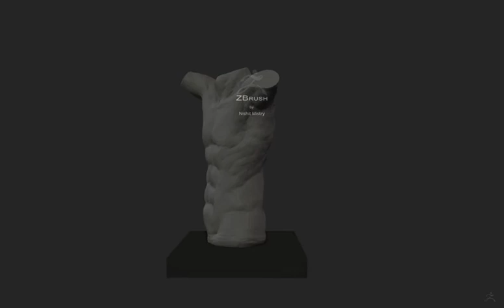Zbrush Video for beginner| human anatomy sculpting | 3D Human Torso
A turntable video on Realistic Torso.
I was recently searching on How to make torso and constantly practising as a beginner and this is something I found as a 3d model using Zbrush software.